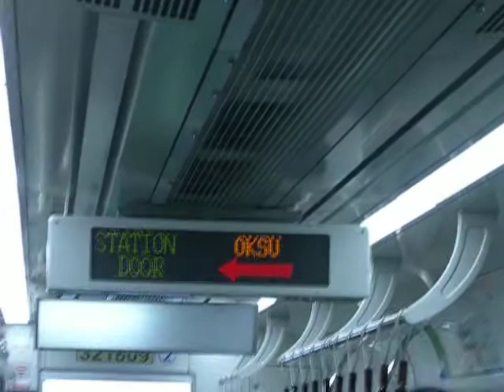[SD 480p][1호선] 321x09편성 옥수역 LED 표출 영상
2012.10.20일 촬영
촬영기종 : Nikon E7900
촬영장소 : 321x09편성